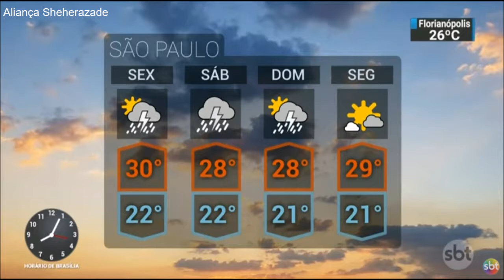SBT Brasil - Melhores Momentos - 01 de Março de 2018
Confira os melhores momentos do SBT Brasil desta quinta-feira, 01 de Março de 2018, com Carlos Nascimento e Rachel Sheherazade.